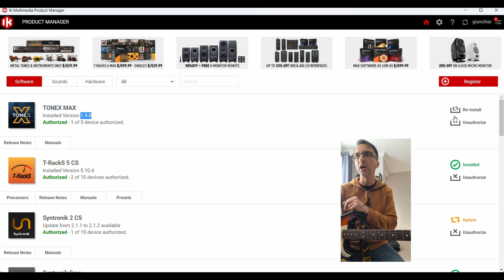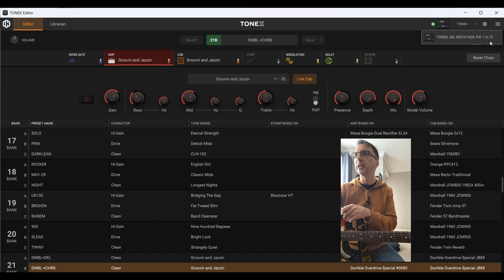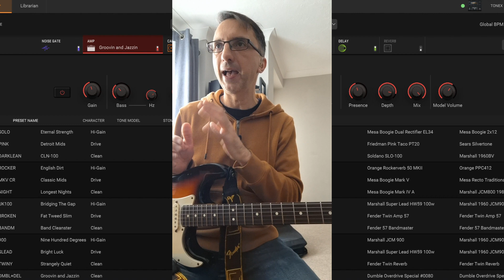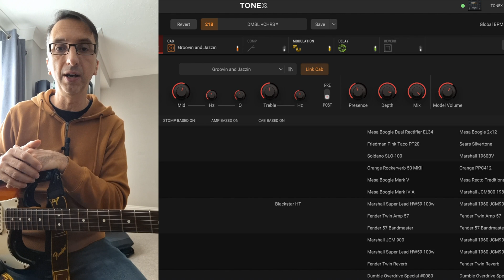How To install the New Tonex Editor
Just a short video on how to to install the new Tonex Editor.